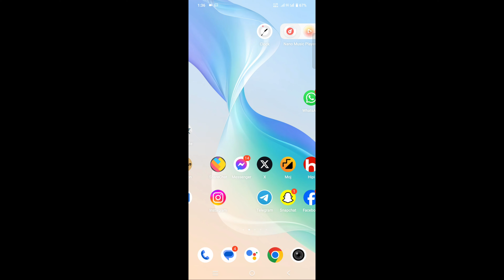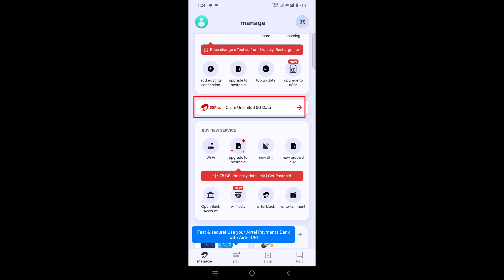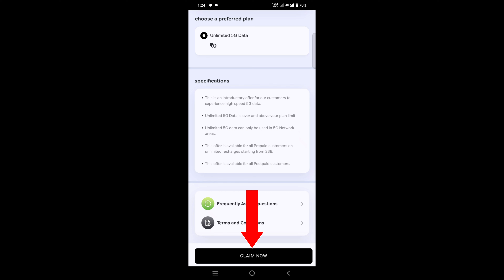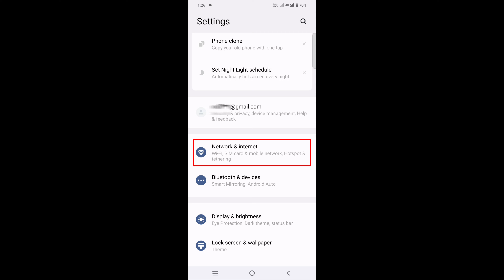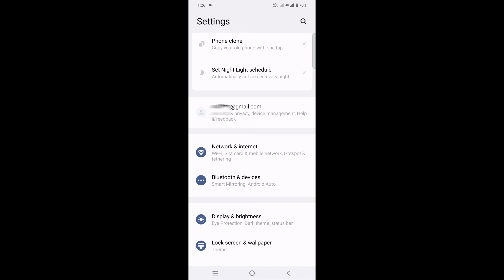airtel 5g kaise activate kare | airtel 5g setting kaise karen | airtel 5g unlimited data not working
airtel 5g kaise activate kare
airtel 5g setting kaise karen

इस वीडियो में दिखाया और बताया गया है कि  airtel 5g activate कैसे करें और airtel 5g use कैसे करें। सही तरीके से जानिए इस वीडियो को पूरा देखें और समझने में कोई दिक्कत आए तो comment ज़रूर कीजिए जवाब दिया जाएगा
In this video it is shown and explained how to activate airtel 5g and how to use airtel 5g. To know the correct way, watch this video completely and if you have any problem in understanding then please comment, you will be answered

Your Queries-
airtel 5g unlimited data nahi chal raha hai
5g mobile me unlimited data nahi chal raha hai airtel
5g network settings airtel unlimited data nahi chal raha hai
airtel 5g plus unlimited data nahi chal raha hai
airtel sim me 5g unlimited data nahi chal raha hai
airtel 5g network settings
airtel 5g kaise chalega
airtel 5g kaise activate kare unlimited data
Airtel 5g use kaise kare
airtel 5g plus activate kaise kare unlimited data
5g phone me unlimited net kaise chalaye
5g phone me unlimited net kaise chalaye airtel
5g phone me unlimited net kaise chalaye airtel sim se
5g phone me unlimited net kaise chalaye airtel 2024
5g network settings
5g network settings airtel unlimited data
5g network settings airtel unlimited data 2024
5g network settings airtel unlimited free
5g network settings airtel unlimited free internet
5g network chalu kaise karen
5g network kaise chalu karen mobile mein
apne mobile mein 5g network kaise chalu karen
apne phone mein 5g network kaise chalu karen
airtel sim par 5g unlimited data kaise chalaye
airtel sim par 5g unlimited kaise kare
airtel me 5g unlimited data kaise use kare
airtel me 5g unlimited data kaise use kare free
5g free internet airtel
5g free internet airtel kaise use kare